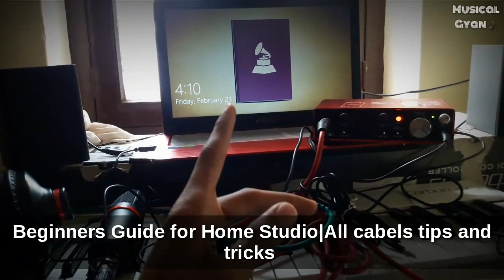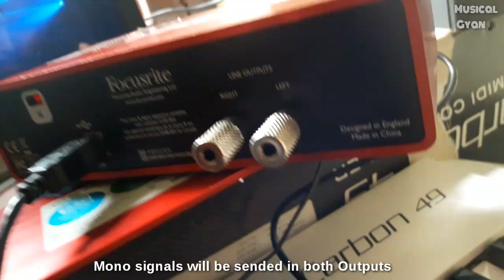Beginner's Guide For Home Studio|How to record guitar,Synthesizer,aux InAudio interface|Cable issues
♡Namste,Shastriykal,Aadaab...  Iss video m kaafi der tak mai ye batane ki kosis kiya hu  k kaise aap aapne 2i2 ya koi bhi home studio level k audio interface m karamati ban k kaam kar skte hn.. kuch tips and useful hack i have shared...
if you find helful then:
(Bahut helpful videos aayenge abhi to...🚩)

( Check out this also :)
[♡ On My Official Channel : 1 N Only Aditya !♡]

Instagram ( 1 N Only Aditya official !)
twitter chalata nhi bt yeah
1 N Only Aditya !
Whats app no. Facebook page par h kisi ko ishq mohbatt ki baaten karni h to  Note..
( Pls call thoda tym dekh k karen... meri assistant naraj hoti h...😂😂🤗)

Thanks❤😗